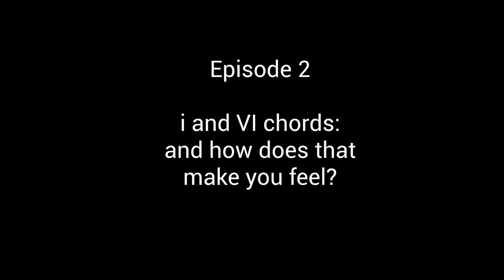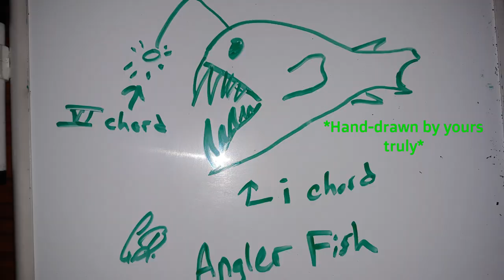Episode 2 - Chords and Feelings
It took an extra month, but here we go! There are a couple of editing flubs, but hope you enjoy nonetheless.

I've got more stuff comin in the future!

But not 2 months away this time lol